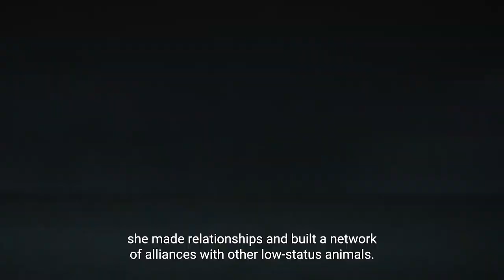How Waffles the Hyena Went From the Bottom to Alpha of Her Clan | True Story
Today's animal news: A story of a low-status female hyena, who found a loophole in the social order of her clan and climbed the social ladder to become the ultimate alpha female.

This is just a remarkable story which shows that violence is not the solution, but being smart and social intelligence can bring you far.